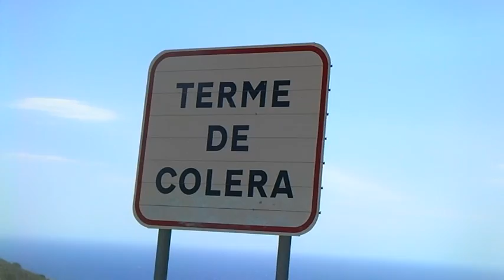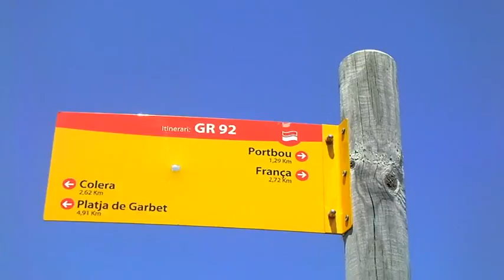GR92 1ª Etapa Portbou Llançà 11,7 km